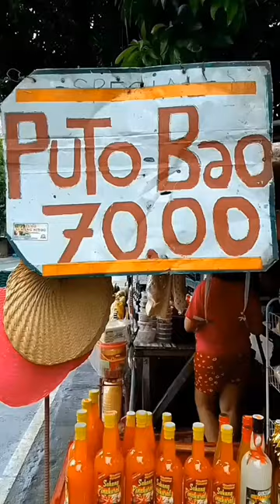Magandang dilag sa Pagbilao quezon sya si SUKA GIRL❤️😍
Akoy isang byahero ng VAN ,akoy napadaan sa BILIHAN ng Pasalubong sa PAGBILAO QUEZON...HINDI AKO MAHILIG SA SUKA. Dahil sa inalok ako ni MS.SUKA GIRL...TRY ko lang tikman ,,,10 Galoon na BINILI Ko na suka,.Ang galit ni MRS.pagdating ko sa bahay,bakit andami ko daw binili na SUKA😅😅😅😅😅🤣🤣